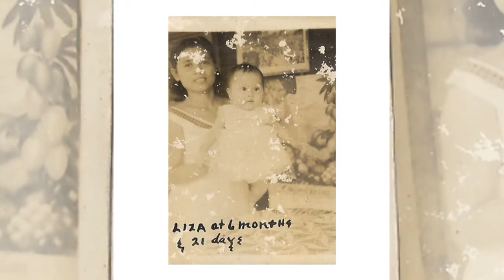Kaliwat ni Talio ug Anza | Exequiel - Leoncia